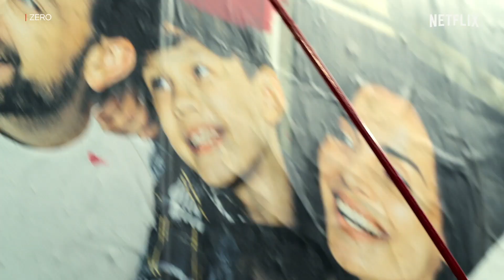Da MAHMOOD a GUÈ PEQUENO: 7 canzoni BOMBA della SOUNDTRACK di ZERO | Netflix Italia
Zero è una di quelle serie da guardare col volume super alto per tutte quelle canzoni pazzesche all’interno della sua soundtrack: ecco 7 momenti con 7 canzoni negli episodi di Zero, da Mahmood a Madame, senza dimenticare Marracash, Guè e… non solo.

00:00 Intro
00:13 blun7 a swishland - tha supreme
00:52 Barrio - Mahmood
01:32 Red Bull 64 Bars x Zero - Marracash
02:11 Too Old to Die Young - Gué Pequeno & Shablo
03:33 Uproar - Lil Wayne feat. Swizz Beatz
04:12 Dilemme - Lous and the Yakuza
04:56 Voce - Madame

Un adolescente timido ha il potere dell'invisibilità e deve imparare a controllarlo per difendere il suo quartiere, rinunciando ai suoi sogni artistici.